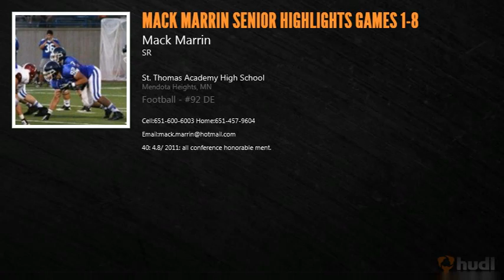Mack Marrin DL #92 Saint Thomas Academy Senior Highlights Games 1-8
Saint Thomas Academy Class of 2013
Class 5AAAAA
2011 All Conference Honorable Mention
2012 All Conference